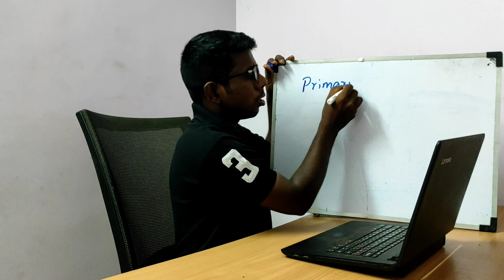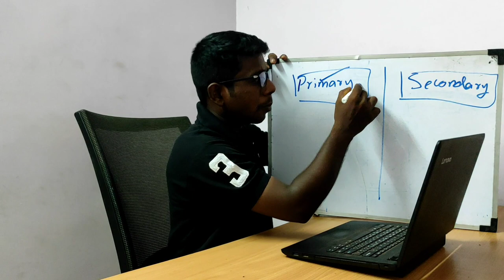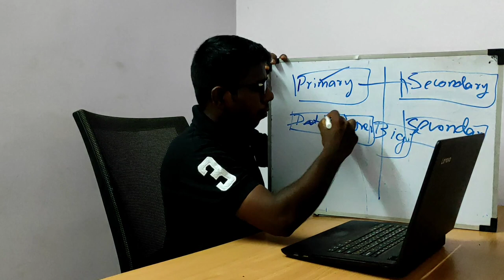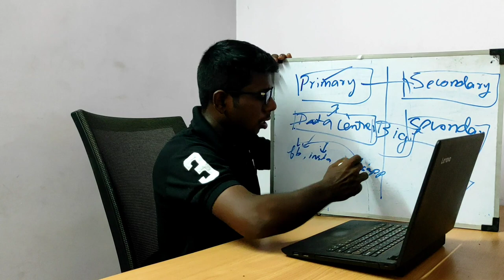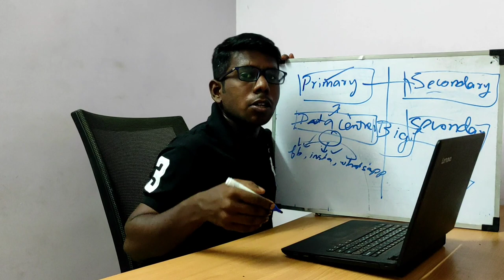Reason for Face Book, Instagram, WhatsApp server down | Case Study | Tamil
Every software industries facing the server outage issues. lakhs of amounts are getting invested to solve this problem.

In every huge application there may be a primary and secondary database. If the primary database is down, then entire application may go down

This video illustrate case study about Face book, WhatsApp, Instagram server down and find out reason for it.